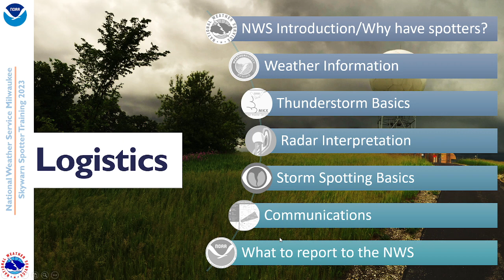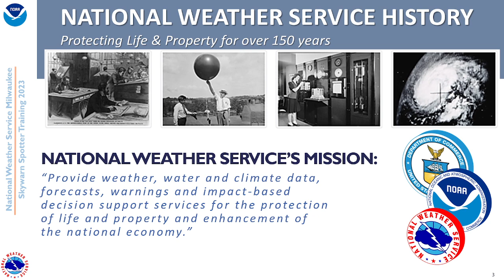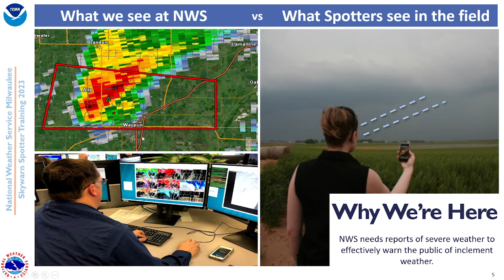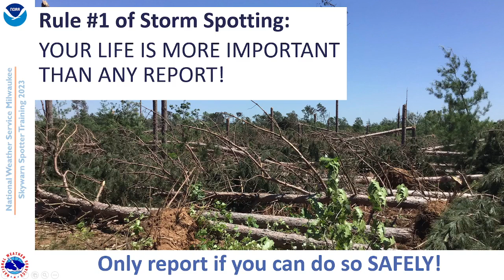NWS Milwaukee Storm Spotter Training 2023: Part 1-Introduction to Storm Spotting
Why does the National Weather Service need storm spotters?

Milwaukee/Sullivan, WI